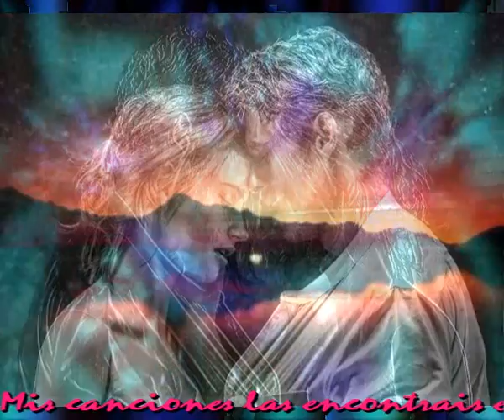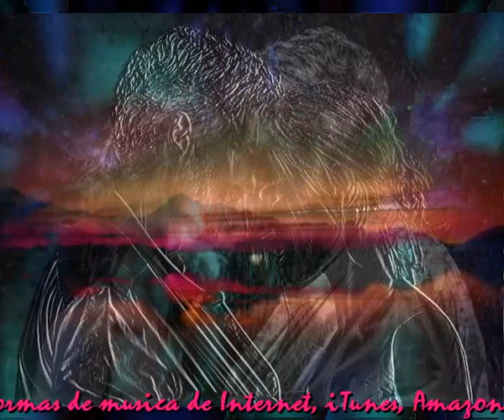Nos amamos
Cada nota de cada cancion
Son latidos de mi corazon
Cada acorde que suena al piano
Va diciendote como te amo

La armonia de las melodias
Las inspira tu amor cada dia
Si la musica nos trae alegria
Todo amor nos procura armonia

Una cancion para ti, que te amo
Es muy facil componer, pues te amo
Tu brindas inspiracion, yo te amo
Me robas el corazom, nos amamos

Cada letra de cada cancion
Sale sola llena de pasion
Te aseguro que mi corazon
Las escribe con gran ilusion

Que te lleguen con toda su fuerza
Que te cubran la piel con tiviesa
Que te empapen de amor dulcemente
Que te embargue el amor de repente

Intermedio musica